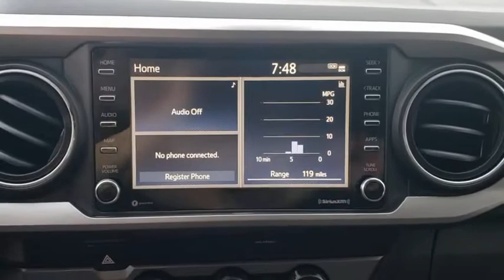2021 Toyota Tacoma Jacksonville Beach, Orange Park, Middleburg, Macclenny, Callahan T210520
New 2021 Toyota Tacoma available in Jacksonville, Florida at Ernie Palmer Toyota. Servicing the Jacksonville Beach, Orange Park, Middleburg, Macclenny, Callahan, FL area.

Recent Arrival! Gray 2021 Toyota Tacoma SR5 2.7L I4 DOHC 16V
Axle Ratio: 4.30,Wheels: 16 x 7J Style Steel Disc,Front Seats,Fabric Seat Trim (FC),Radio: AM/FM/HD Radio,Bar Gray Ring Chrome Front Grille,Chrome Rear Bumper,Daytime Running Lamps,Remote Keyless Entry System,Front Fog Lamps,6 Speakers,Air Conditioning,Electronic Stability Control,Front Bucket Seats,Front Center Armrest,Tachometer,ABS brakes,Anti-whiplash front head restraints,Brake assist,Bumpers: body-color,Driver door bin,Dual front impact airbags,Dual front side impact airbags,Front anti-roll bar,Front fog lights,Front reading lights,Front wheel independent suspension,Illuminated entry,Knee airbag,Low tire pressure warning,Occupant sensing airbag,Outside temperature display,Overhead airbag,Overhead console,Panic alarm,Passenger door bin,Power door mirrors,Power steering,Power windows,Rear step bumper,Remote keyless entry,Speed control,Speed-sensing steering,Split folding rear seat,Steering wheel mounted audio controls,Telescoping steering wheel,Tilt steering wheel,Traction control,Trip computer,Variably intermittent wipers,Front beverage holders,AM/FM radio: SiriusXM,Exterior Parking Camera Rear,Auto High-beam Headlights,Emergency communication system: Safety Connect with 1-year trial,Apple CarPlay/Android Auto